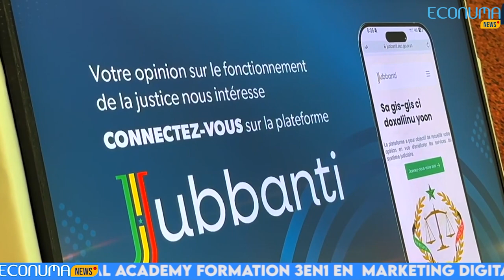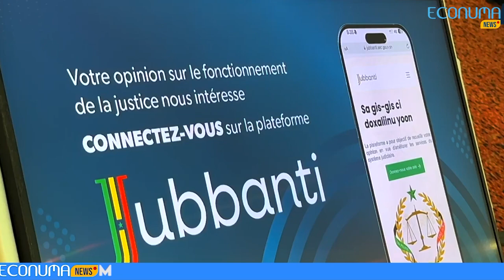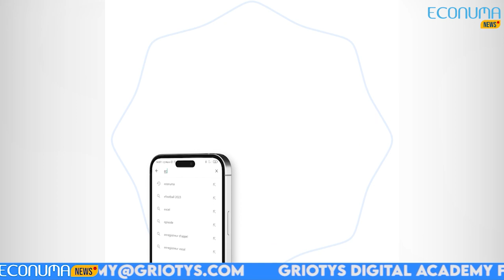ECONUMA NEWS : JOURNAL 03 JUIN 2024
🔴 Pari tenu au Cameroun pour la 4e édition du Forum national sur le Domain Name system
✅L’agence nationale des technologies de l’information et de communication (L’Antic) a organisé, du 27 au 31 mai 2024, à Douala, la quatrième édition du Forum  national sur le Domain Name System sur le thème : « Les ressources humaines plus compétentes pour un accès de qualité à l’Internet au Cameroun ». Le forum, qui a réuni les fournisseurs d’accès internet et experts des TIC, devrait leur permettre de trouver des solutions aux problèmes d’accessibilité à des noms de domaine en «.cm » à partir de certains opérateurs. Le .cm est le domaine national de premier niveau réservé au Cameroun.

🔴4e forum national sur le domain national system de l’Antic: Édifications sur l’outil KinDNS
✅L’outil kinDNS a certainement été l’une des plus grandes découverte et exposition de cette 4e édition du forum national sur le domain national system, sous le regard attentif du directeur de la Normalisation et de la Coopération de l’Antic, Albert Kamga, le représentant en charge de l’ Encadrement technique en Afrique et au Moyen Orient chez l’Internet Corporation for Assigned Names and Numbers Yazid Akanho a brillamment édifié les opérateurs sur cet outil important. KinDNS se veut plateforme  d’auto-évaluation vue sous le prisme d’une boussole pour les entreprises éprises de performances.

🔴A l’international, Naissance de la Fédération africaine des entreprises du numérique en Afrique
✅C’était au cours du Salon Gitex Africa qui s’est tenue à Marrakech au Maroc du 29 au 31 mai 2024 à l’initiative de la Fédération des technologies d’information de télécommunication et de l’offshoring soutenue par le Royaume du Maroc.Composé pour l’instant de huit pays membres dont le Cameroun, le Maroc, le Congo, le Nigeria, le Gabon, la Guinée Conakry, le Rwanda et Djibouti ce réseau devrait mutualiser les efforts et défendre les intérêts de ses États membres.

🔴Toujours à l’international RD Congo: Confiance renouvelée à Augustin Kibassa Maliba.
✅Pour la quatrième fois, il est reconduit au ministère des Postes Télécommunications, Nouvelles Technologies de l’Information et de la Communication et du Numérique. Annonce faite le mercredi 29 mai à la Radio télévision nationale congolaise De quoi  remercier le président de la République Félix-Antoine Tshisekedi Tshilombo.

🔴Jubbanti: Application étrangère
✅ Application étrangère dans ce journal, Jubbanti est notre priorité,  Jubbanti est une plateforme nouvellement crée au Sénégal précisément le 23Mai 2024, c’était en prélude de la journée du dialogue national dans ce pays. Jubbanti est bien cette application qui donne la parole au citoyens afin de bâtir ensemble une justice plus transparente, efficace et accessible à tous et toutes